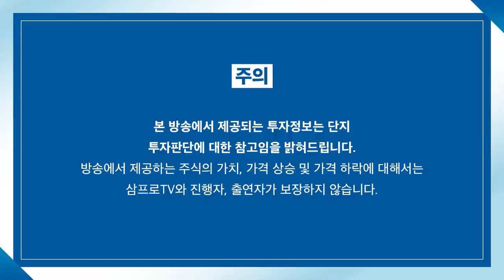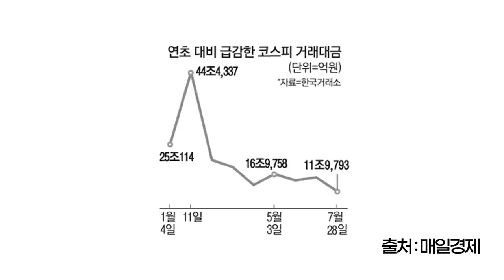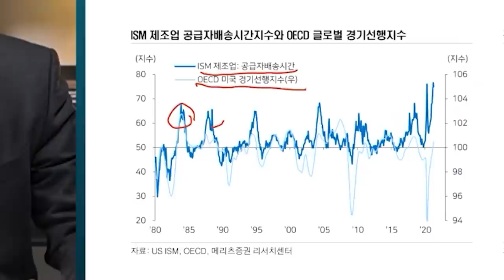[뉴스3] 지지부진 코스피, 거래대금도 반토막…시장선 "연내 3500 가능"